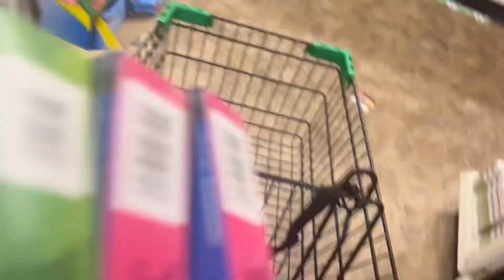VLOG: Back to School Shopping 2023🗣️ * HBCU SOPHOMORE EDITION *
LET ME KNOW WHAT YALL WANT TO SEE NEXT👀
SOCIALS:

Intro: 0:00 - 1:41
Shopping: 1:42 - 3:40
Unbagging: 3:41 - 10:04